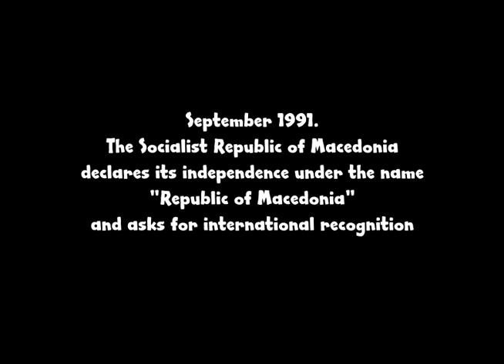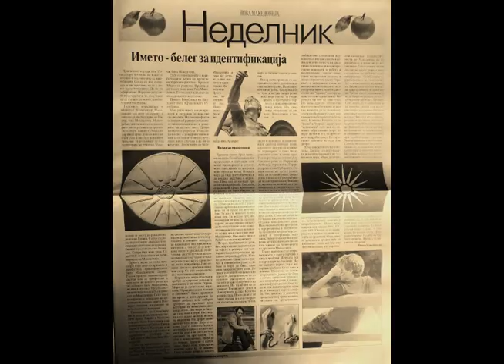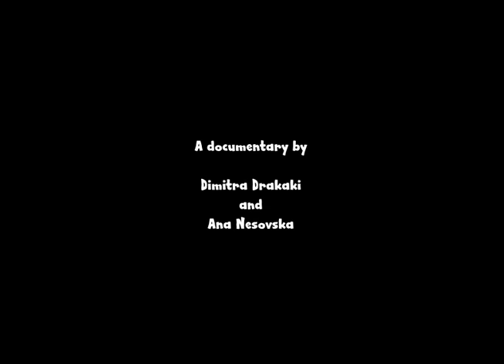The other Macedonia - Trailer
The other Macedonia is a documentary regarding the Greek-FYR Macedonian naming issue and the role of media on this diplomatic dispute.